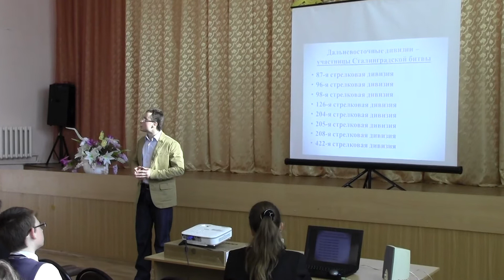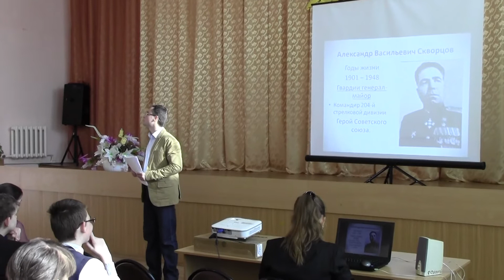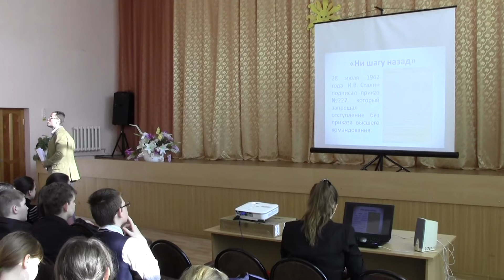Лекторий Уроки Сталинграда. Тема Воины дальневосточники в Сталинградской битве.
Лекторий Уроки Сталинграда Тема Воины дальневосточники в Сталинградской битве  Лектор М. А. Мураше